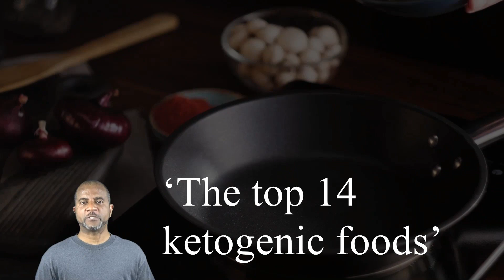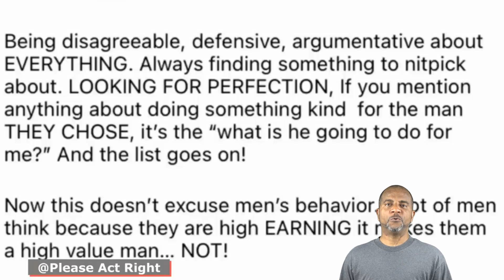Kendra G goes Off on Single Women // Will She Quit?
Help Melt Body Fat Away With This Special Keto Powder!
Kendra G is starting to feel the same backlash from women that previous female coaches who quit dealing with women felt. Will Kendra G quit soon?